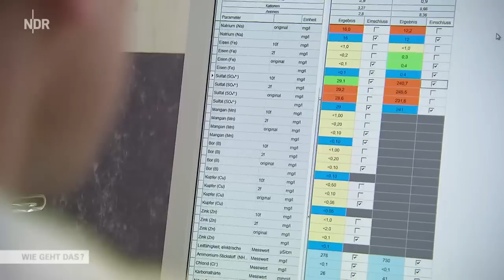Bruns Pflanzen- Baumschulen, Wenn Bäume in die Schule gehen. Wie geht das? NDR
Eine Dokumentation des NDR vom Sämling bis zum großen Alleebaum in der Baumschule Bruns